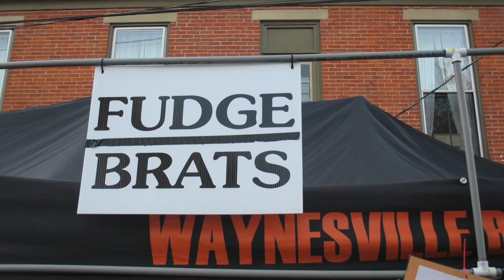Pony Boy - Sauerkraut Song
The Sauerkraut Song from 'Pony Boy The Musical' - along with real images of the Waynesville, Ohio Sauerkraut Festival